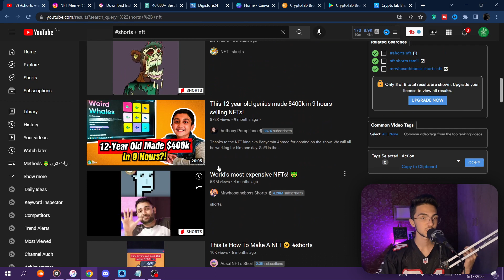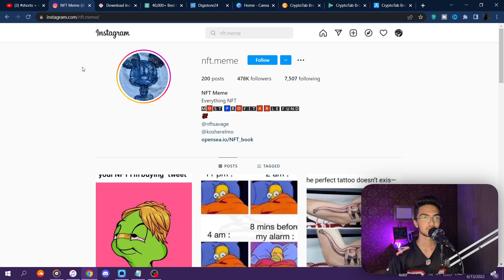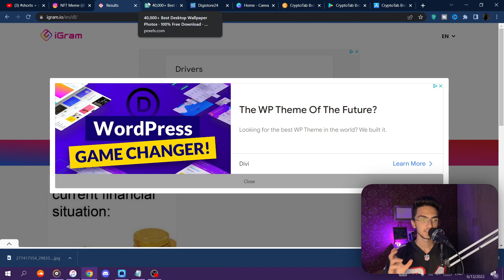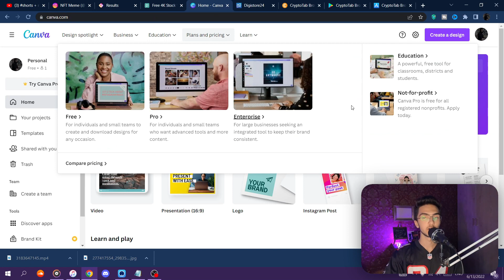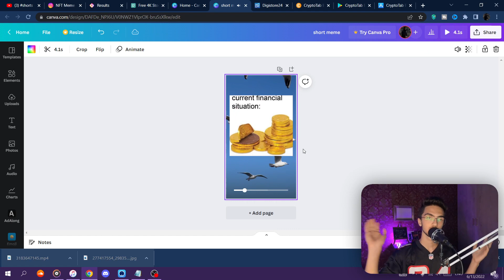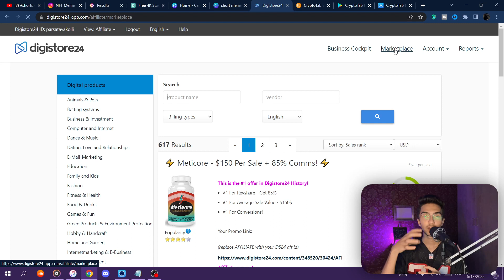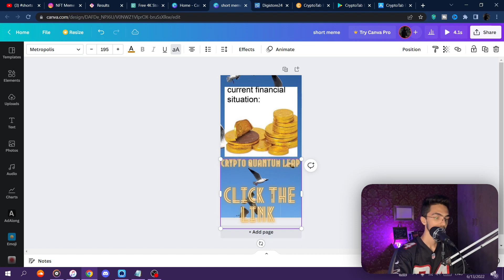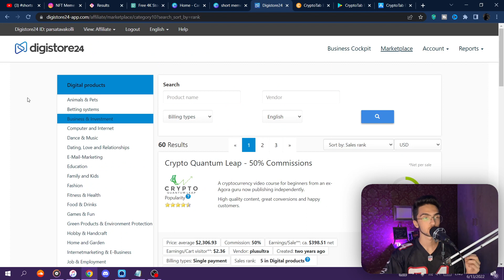کسب درآمد دلاری با دو متد همزمان | کسب درآمد از یوتیوب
download from instagram
digistore24
canva
pexels